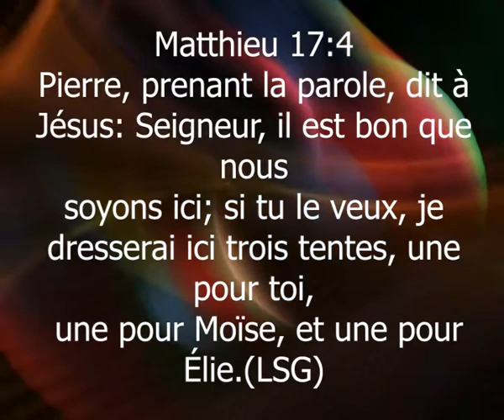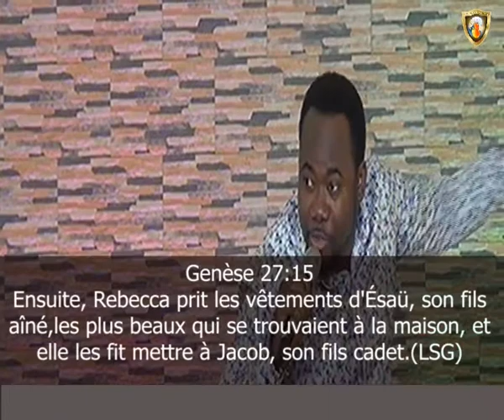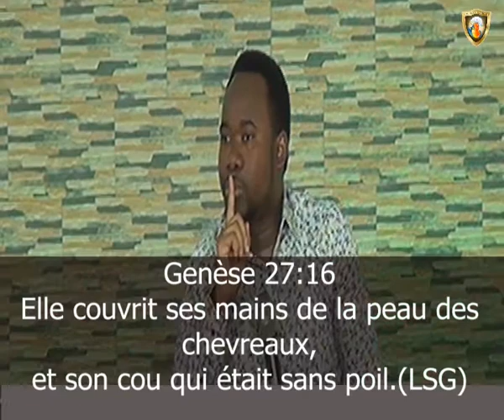📍LE MYSTERE DU VETEMENT- Révérend Michael Té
1. Vous voulez accepter JESUS?
2. Vous êtes connectés pour la première fois?